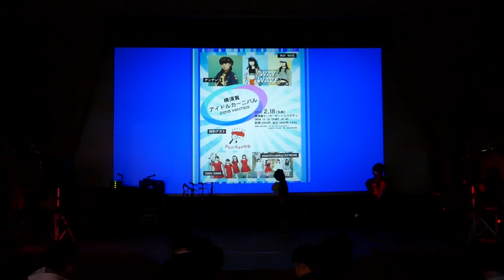めろん畑a go go @ 横須賀ヤンガーザンイエスタディ 2018/02/18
【横須賀アイドル・カーニバル 2018 WINTER】
横須賀ヤンガーザンイエスタディ  2018年2月18日

めろん畑a go go

01  Change The Wolfman
02  She Said
03  SFホラー
04  Surfin'Bird
05  EVERYBODY GOES
06  めろん
07  めろん畑a go go

めろん畑a go go @ 横須賀ヤンガーザンイエスタディ 2018/09/24